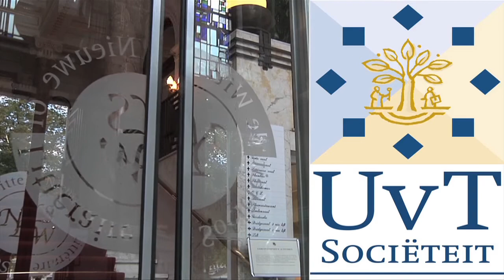UvT Sociëteit april 2013